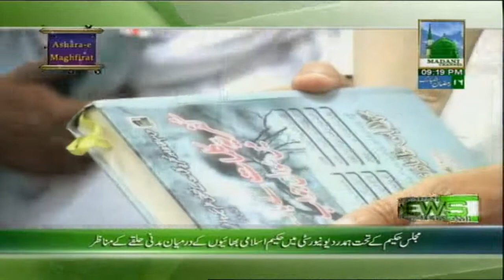Islamic News of the Day in Urdu - 5 August 2012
This video of Madani Channel contains Islamic News Updates of DawateIslami Worldwide in Urdu for the Day of 5 August 2012.